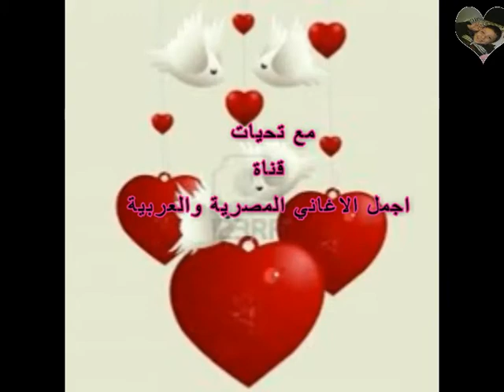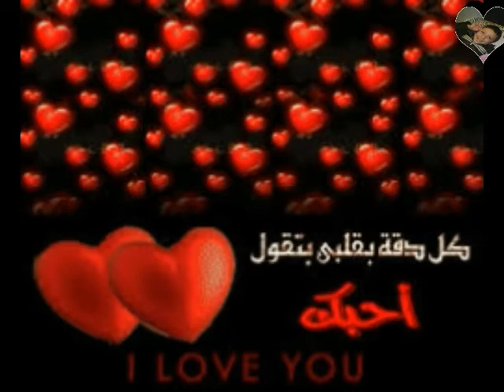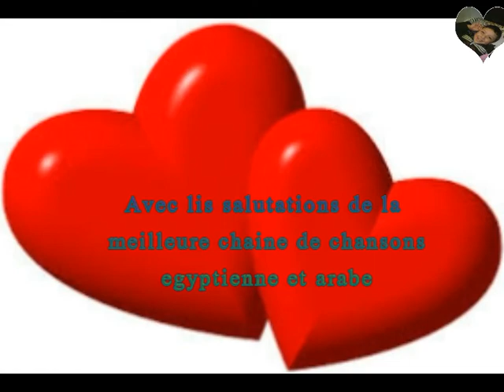Song De lui comme - Le chanteur The Egyptian - Ehab Tawfik - 1993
De lui comme